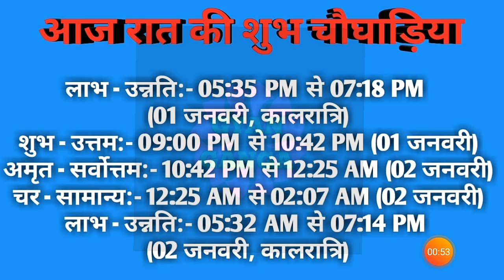Aaj ka choghadiya 01 January 2022 का चौघाड़िया|शुभ मुहूर्त|राहुकाल|Saturday शनिवार Choghadiya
Aaj Ka Choghadiya | 01 January 2022 ka Choghadiya | आज का चौघाड़िया | शुभ मुहूर्त | Aaj ka Rahukal | Aaj ka shubh choghadiya | राहुकाल | Saturday शनिवार Choghadiya | 01 January 2022 Choghadiya

01 January 2022 ka choghadiya
01 जनवरी 2022 के चौघड़िया
01 जनवरी 2022 के राहुकाल
01 January 2022 ka rahu kaal
01 January 2022 ka shubh choghadiya
01 January 2022 ka Shubh Muhurat
01 January 2022 ka Ashubh Muhurat

31 December 2021 ka choghadiya
31 दिसंबर 2021 के चौघड़िया
31 दिसंबर 2021 के राहुकाल
31 December 2021 ka rahu kaal
31 December 2021 ka shubh choghadiya
31 December 2021 ka Shubh Muhurat
31 December 2021 ka Ashubh Muhurat

रविवार choghadiya
सोमवार choghadiya
मंगलवार choghadiya
बुधवार choghadiya
गुरुवार choghadiya
शुक्रवार choghadiya
शनिवार choghadiya

Sunday Choghadiya
Monday Choghadiya
Tuesday Choghadiya
Wednesday Choghadiya
Thursday Choghadiya
Friday Choghadiya
Saturday Choghadiya

aaj ka choghadiya January 2022